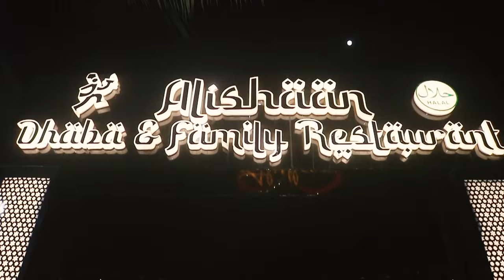कब्रस्तान के काम मे खामियां, MYF ग्रुप ने लिया एक्शन || Islamuddin Khan|| Aapka Prahar Times